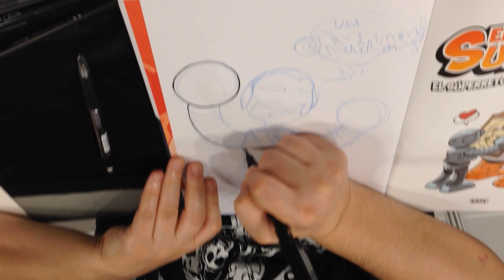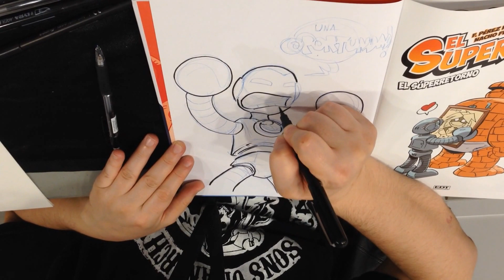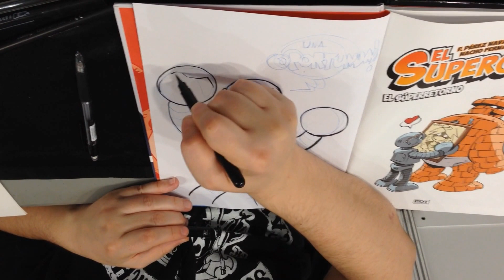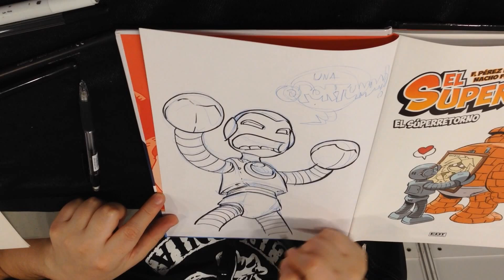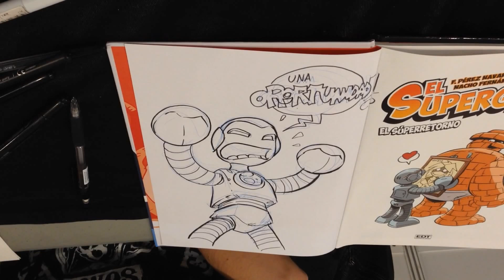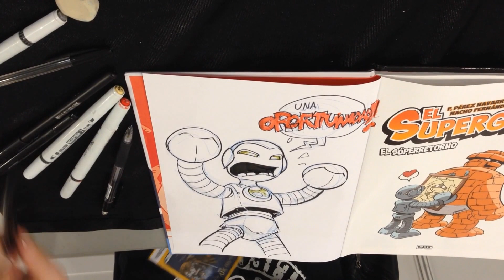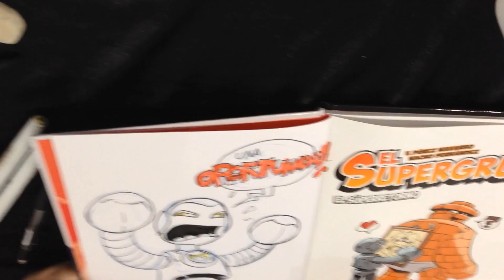Nacho Fernández dibuja a Latas en el Salón Internacional del Cómic de Getxo 2015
Nacho Fernández dibuja a Latas en el Salón Internacional del Cómic de Getxo 2015. Muchas gracias de antemano.

00:00 Lápiz.
02:18 Tinta.
05:21 Dedicatoria.
06:28 Sombras y color.